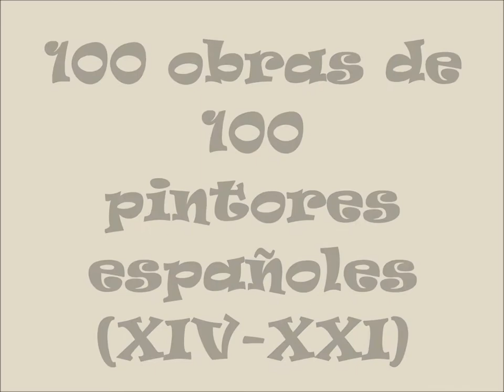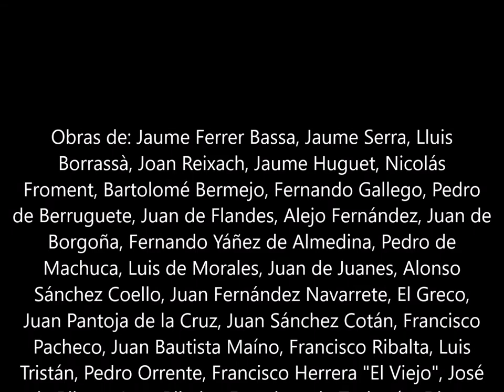100 OBRAS DE 100 PINTORES ESPAÑOLES (XIV-XXI)